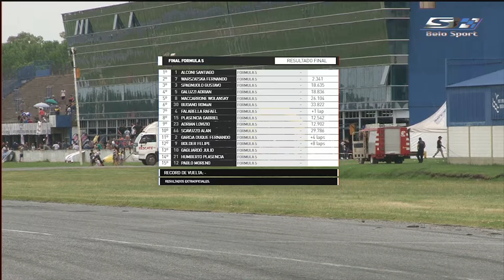7° Fecha FORMULA 5 1° Final 2019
Autodromo Roberto Mouras de La Plata